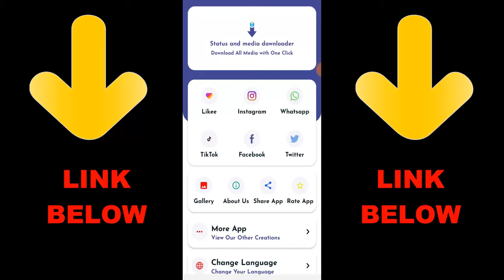kartrider Rush+ Ranked Mode | kartrider Rush+ Gameplay Walkthrough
► OchoochogiftYT
Random Videos

► How To Get Blank Name In Among Us 2020 | How To Copy & Paste Blank Name In Among Us

► How To Get Blank Name In Among Us On PC 2020 | How To Get No Name In Among Us On PC

► How To Invite Friends To Join Voice Chat In Among Us | Enable Voice Chat Among Us

► How To Get Invisible Name In Among Us 2020 | Among us Invisible Name (Android and iOS)

► How To Play Among US With Friends 2020 | How To Create Room In Among US 2020

► How To Fix Disconnected From Server Among Us | Among Us Error You Disconnected From The Server

► How To Enable Knife Button In Call of Duty Mobile 2020 | How To Knife In COD Mobile